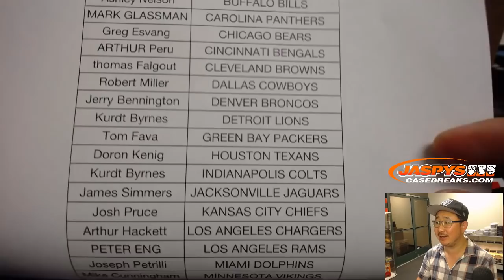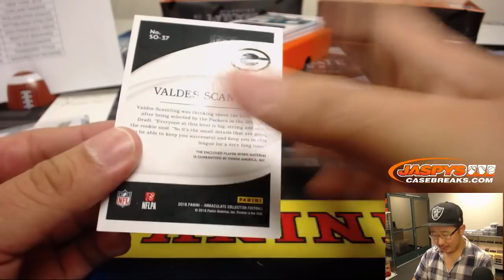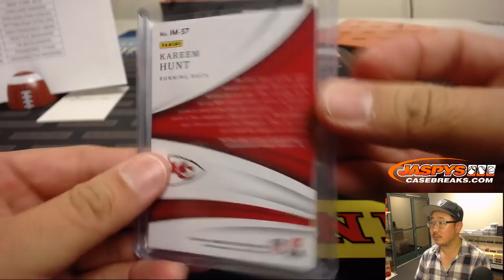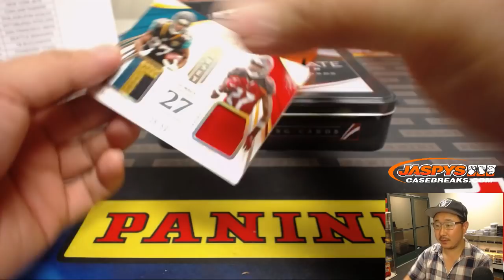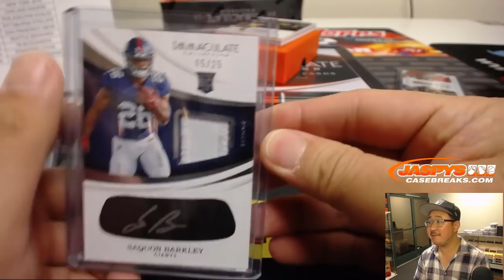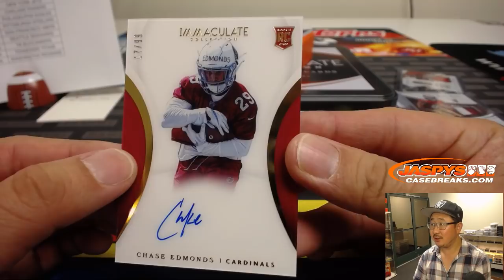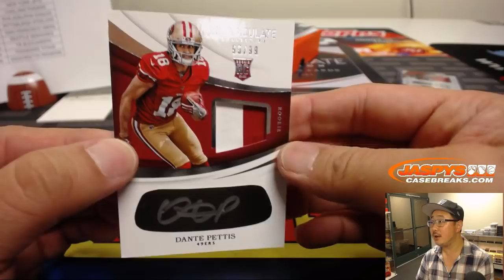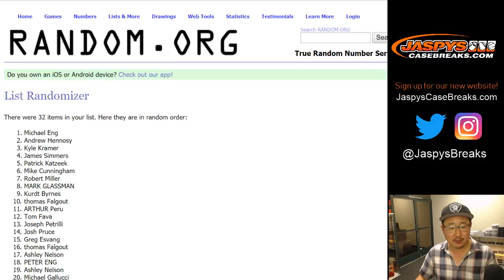M, 11/26/18 || 6Box PYT #5 || 2018 Panini IMMACULATE Football (NFL)